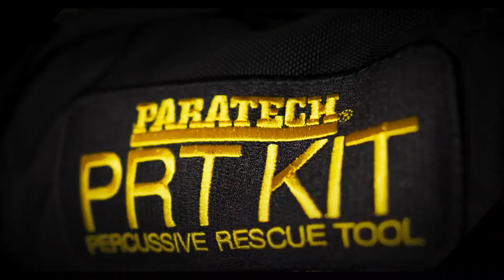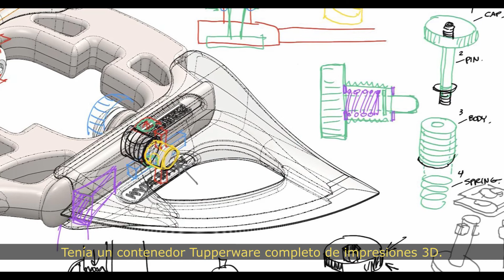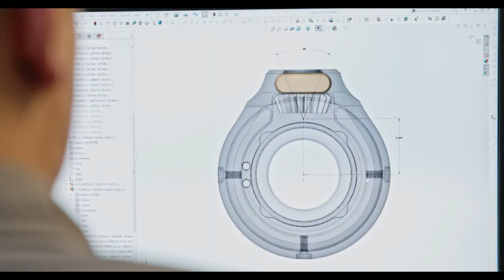El Futuro del Rescate: El comienzo (parte 1 de 4)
Desde 1962, Paratech ha fabricado las mejores herramientas de entrada forzada. Conoce la historia de la empresa y nuestro compromiso permanente con la calidad y la innovación.